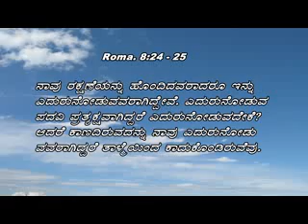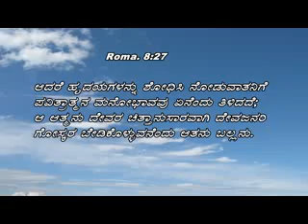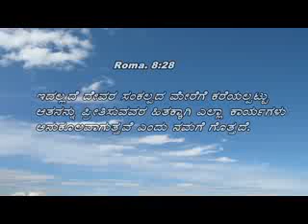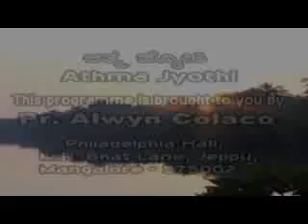19 19 th January 2018 Athma Jyothi Br Madhu K V Friday